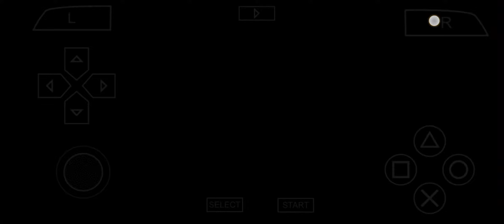God of War Chains Of Olympus Ppsspp Gold For Android